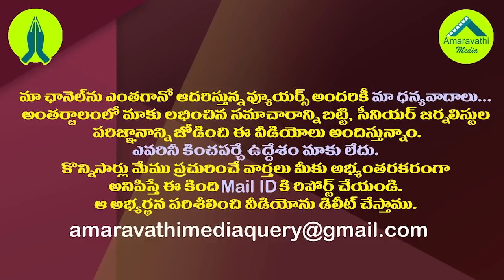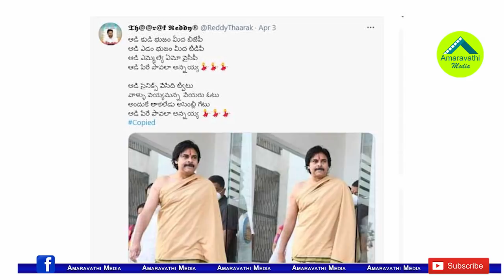వైసీపీ Vs జనసేన..సారంగదరియా పాట పేరడీ రచ్చ| YCP And Janasena Fight With Saranga Dariya Song Parody